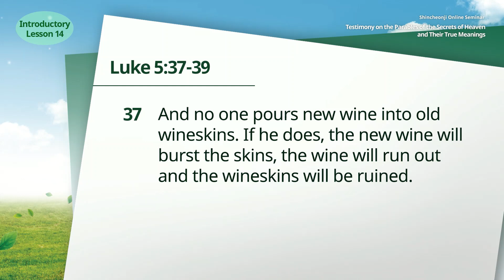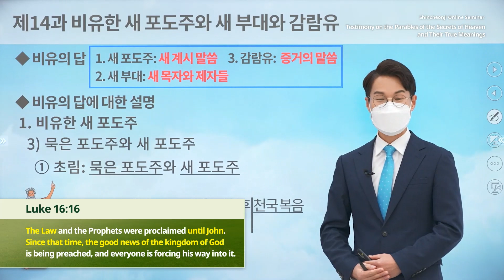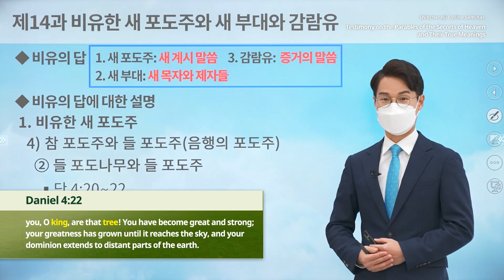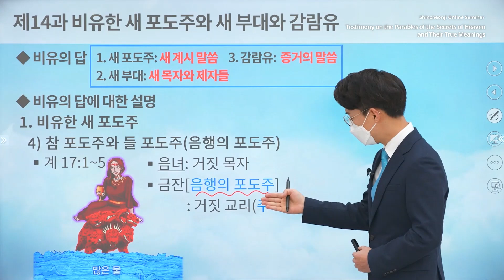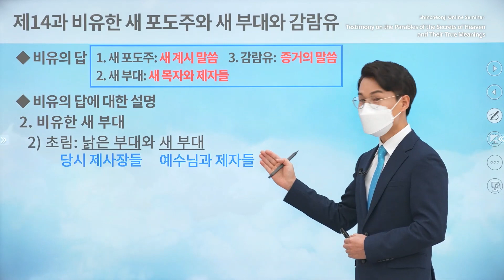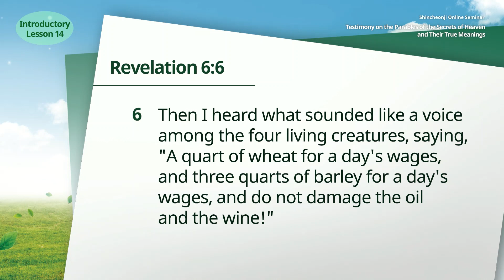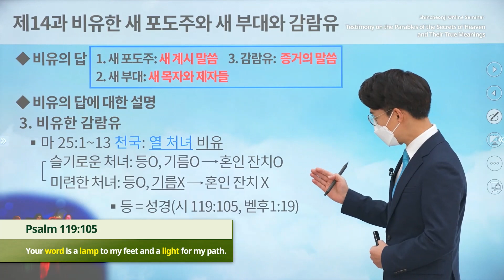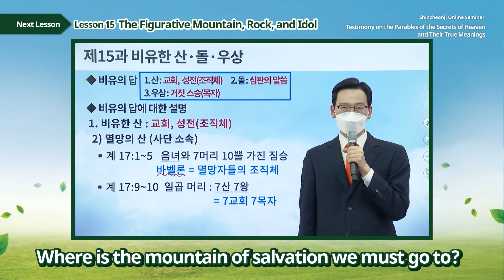Lesson 14 The Figurative New Wine, New Wineskin, and Olive Oil